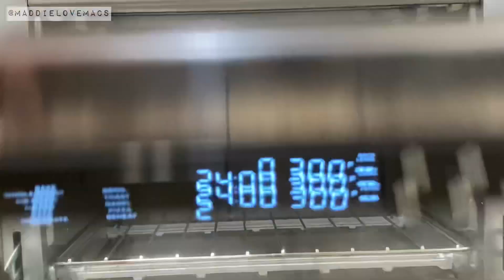Hello Kitty Macarons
I finally made the description!!! 😅

In my elementary days, I have always loved Sanrio characters. Most of my classmates and schoolmates had Hello Kitty accessories from head to toe but mine was a mix of the Sanrio characters. My favorites were Pochacco, Bad Badtz Maru, Little Twin Stars, Hello Kitty and Keroppi of course. (All of them?) 😆
As I was making this character, just after the first couple of minutes of piping the batter on the mat, I told my husband, “What did I get myself into???” Lol. I thought I was in trouble because I have never done something as complicated as this one. I’m not an expert you know! 😂 I remember my husband and I joking that instead of Hello Kitty, it might turn out to be “Hello Miming!” 🤣 My fellow Pinoys would understand. (We’d sometimes call a cat - miming). I was quite pleased of the outcome as this was a special character I made especially for Emily who made my hair look fab. These were her going away present. I’ve only met her once but I am so sad she’s leaving but happy for the new chapter in her life. 🥰

I hope you enjoy the video and watch until the very end.

Musician: Riot by Canva